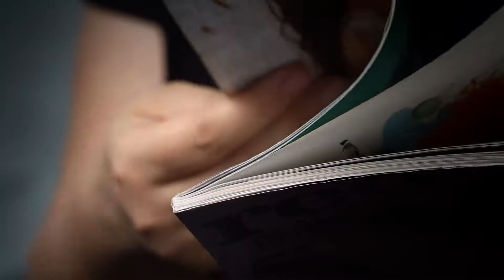Hungry Hair & The Spa at Fig Garden Village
Commercial produced by Wind Song